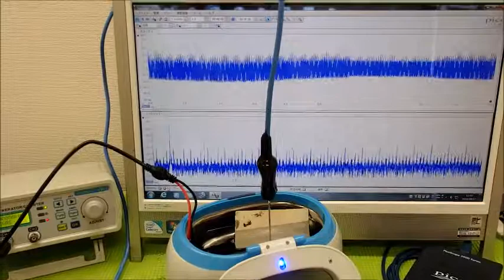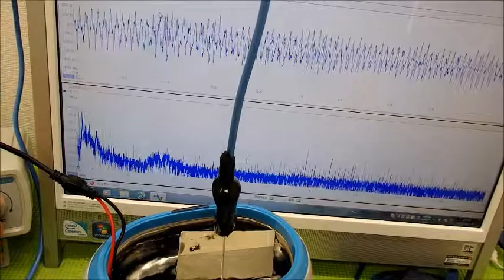表面弾性波を利用した超音波制御技術 ultrasonic-labo